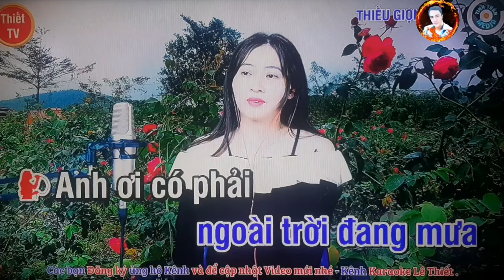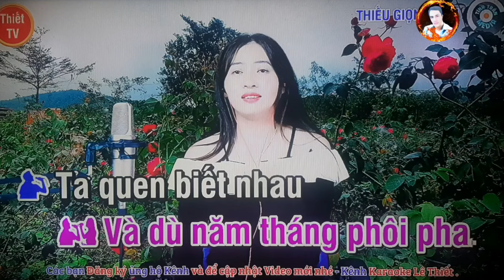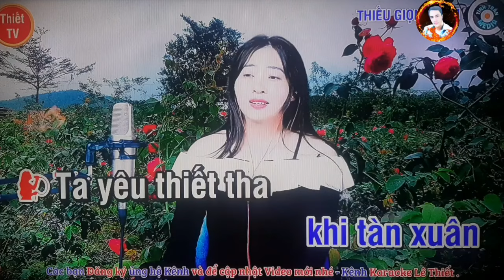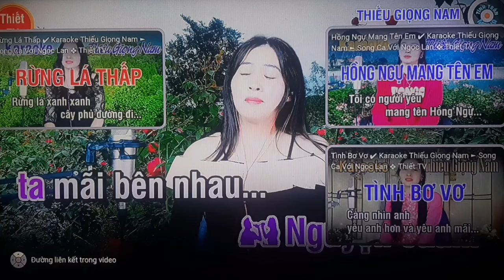karaoke: Chờ Đông,ST:Ngân Giang,TB/@Sơn Sử & Ngọc Lan